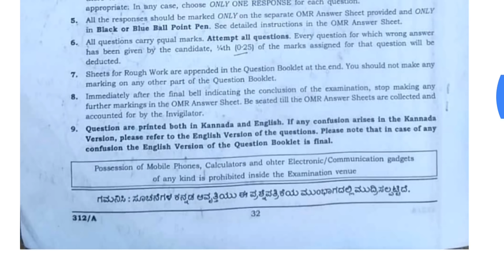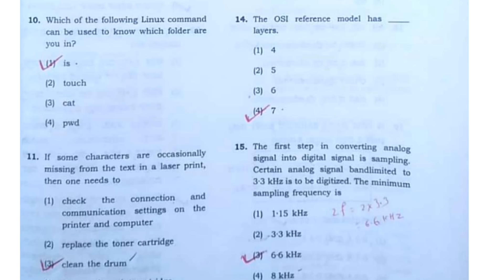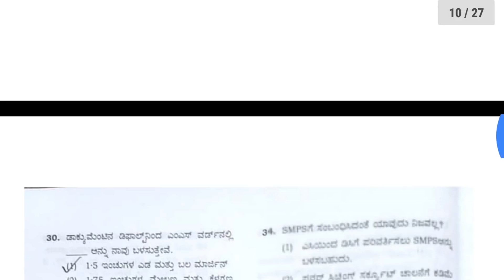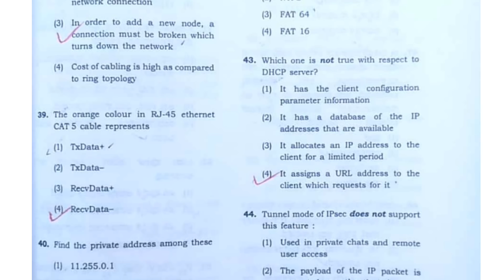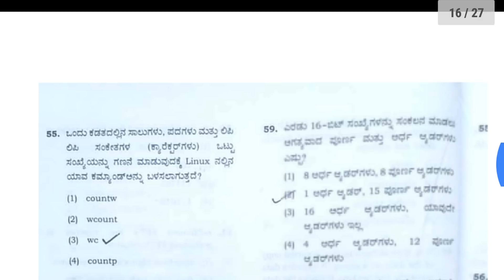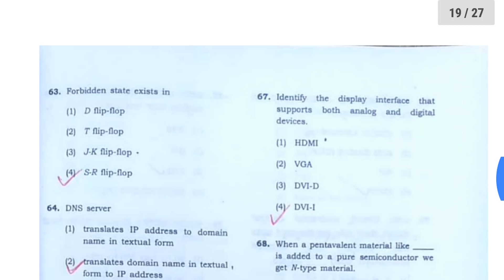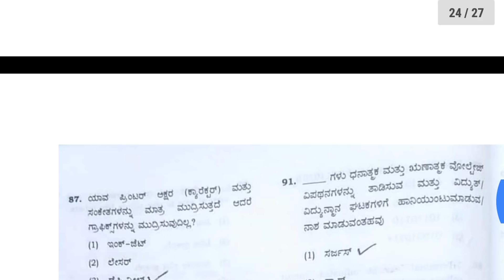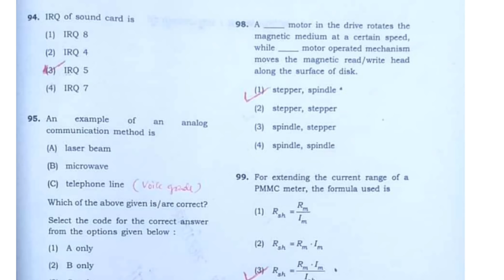KPSC JTO SPECIFIC PAPER (EC,CS,IS) ANSWER KEY CODE:312 CONDUCTED ON 28th DEC,2018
KPSC  Group A/B/C exams